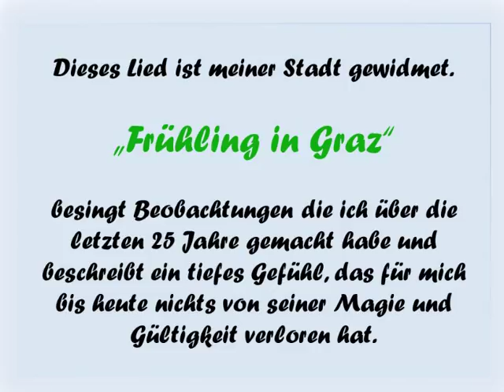Fruehling in Graz